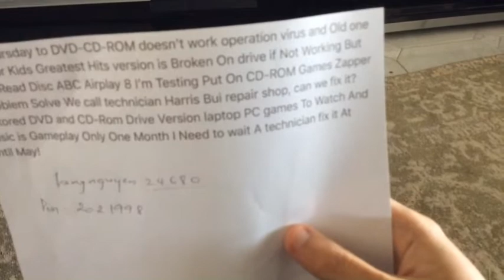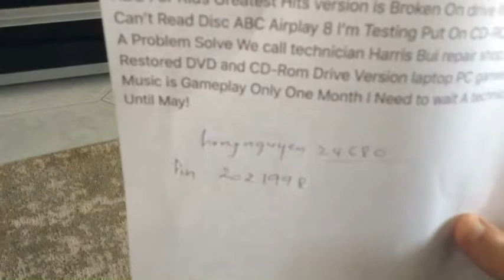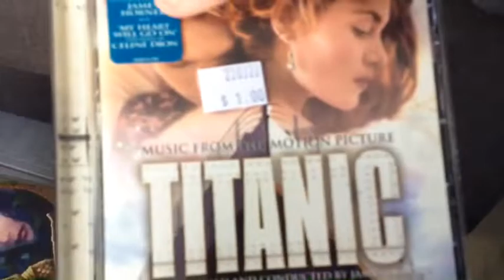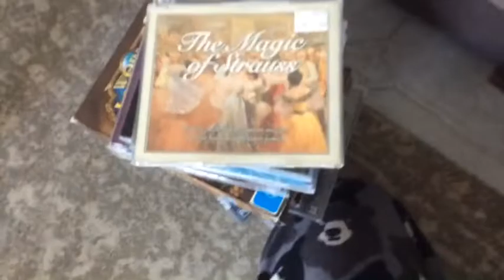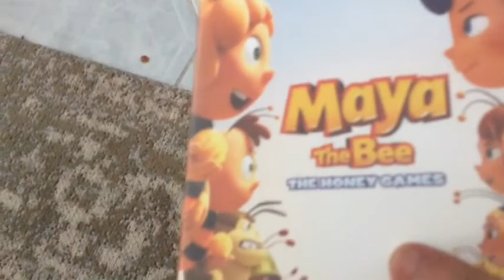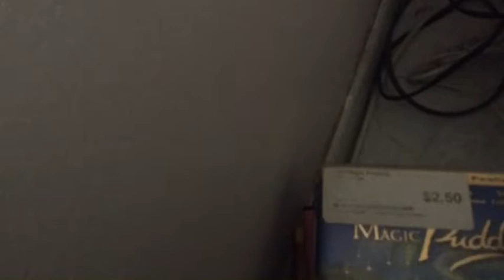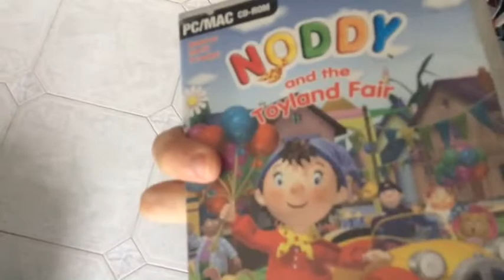A Bad News To Sad Day Be Doesn’t Work DVD-Rom Drive Old Version Not Working On CD Music And PC Games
A Tinh Bui TV Sydney Australian 1998 EDCP is Presents This it Was Sad Day Of Bad News To What Happen On Testing HSC DVD Loan Fairfield City Library And CD-ROM Drive If Doesn’t Work Old One ABC For Kids Greatest Hits Version And Virus Operation At Broken On Not Working But Can’t Read To Compact Disc Your ABC AirPlay 8 I’m Testing Put Starcraft Brood Wars On CD Games Zapper That Your Fail! You Something Went is Wrong! So Problem Solve We Call Technician Harris Bui Repair Shop But Restored Operation Virus Drive Uninstall CD-DVD-ROM’s PC Laptop We Can Fix it? To Watch Video And CD Music in Digital Audio is Gameplay Or Blu-Ray Disc Case The Triple Play Digital Copy Only One Month I Need To Wait A Technician Fix it! At Until May! Before This Mouth It’s June Our July

Whoops That Are Failed Of PC Laptop Computer I Am Really Do Not Restored in Slow Down For Long Time Ago. Windows 10 is Doesn’t Match What Are Happens To Settings But Drive Update Or installing Setup As Error!

Please Let Me Know in your Answer With Likes And Comment Section Of Below!

I’m Hope Enjoy the Put On Video Of Really Have Soon!

A Thank you is So Much Has Fun Day!
If Keep it For Watching Good Bye Now!

I’m See Ya! From Later! You Must Are
Uploading Video With Make Sure Pretty
But YouTube Friends Will Be Next Time!